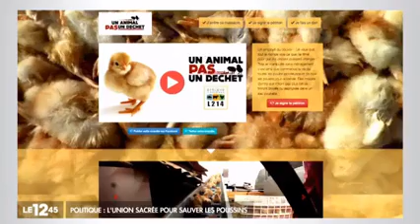Poussins broyés dans un couvoir - Journal Télévisé